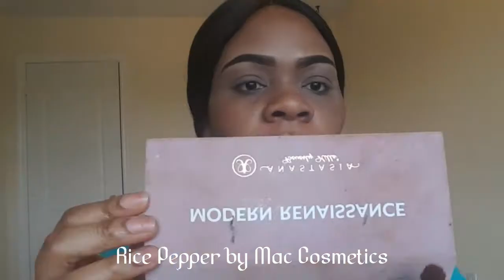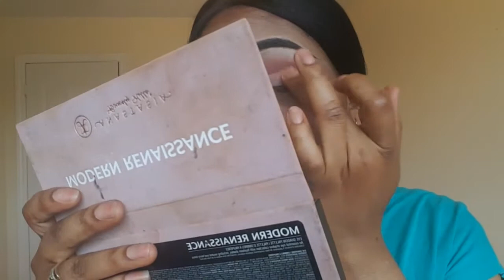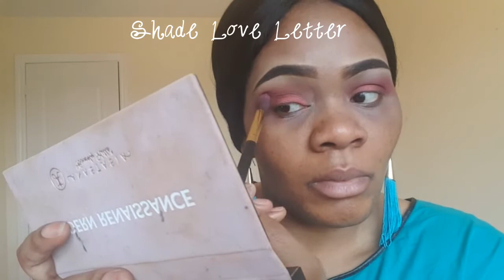Makeup tutorial using ABH Renaissance Modern palette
Snap Chat Makeupbyme27

Chacha butter cup

Foundation    Mac Cosmetics Fluid NC45
Eyes  Anastasia Beverly Hill Renaissance Modern
Mac Cosmetics  Rubby Veluxe Pearl
Eye Rice Pepper by Mac Cosmetics
Primer  Paint pot Soft Orchard
Liquid lipstick Everlasting Requiem
NYX pencil  Soft Spoken
Eye liner Maybeline Darkest Black
Concealer L.A Girl Medium Beige
Setting spray Urban Decay